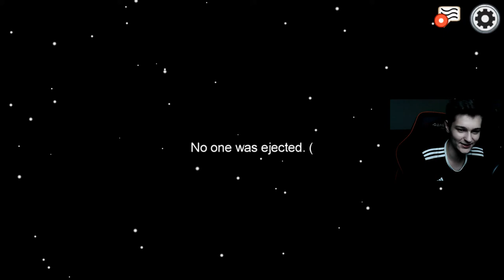Kasztan TROLLUJE w AMONG US #18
pozdro kasztan :D

👑 Zostaw subskrypcję!
🔔 Kliknij dzwoneczek!
🔥 Udostępnij filmy
💬 Napisz komentarz!
⛏️ Nick w Minecraft
👉 MikiPlayGame129

bedwars
minecraft bedwars
minecraft hypixel
hypixel
wintma
felek3371
minecraft wintma
minecraft felek3371
pvp
minecraft pvp
minecraft strefa
minecraft uhc
minecraft hypixel uhc
minecraft combo
minecraft fight
minecraft animation
minecraft klepa
minecraft pvp music
minecraft pvp montage
minecraft pvp muzyka
minecraft pvp poradnik
minecraft pvp txt
minecraft pvp live
minecraft pvp legacy ip
minecraft badlion
minecraft lunar
minecraft labymod
minecraft lunarclient
minecraft badlion client
minecraft optifine
minecraft minimap
minecraft cape
minecraft minigames
minecraft uhc server
minecraft pro
minecraft notch
minecraft dream
minecraft georgenotfound
minecraft george
minecraft badboyhalo
minecraft sapnap
minecrat speedrun
minecraft dragon
minecraft ender dragon
minecraft enderdragon
minecraft nether
minecraft end
minecraft smp
minecraft manhunt server,
minecraft manhunt 4v1 rematch,
minecraft manhunt channel,
minecraft manhunt tobiasz,
minecraft manhunt dream,
minecraft manhunt music,
minecraft manhunt animation,
minecraft manhunt animated,
minecraft manhunt compass,
minecraft manhunt compass plugin,
minecraft manhunt dream music,
minecraft manhunt epic music,
minecraft manhunt gameplay,
minecraft manhunt live,
minecraft manhunt mod,
minecraft manhunt music meme,
minecraft manhunt music 1 hour,
minecraft manhunt polska,
minecraft manhunt pl,
minecraft manhunt plugin,
minecraft manhunt po polsku,
minecraft manhunt poradnik,
minecraft manhunt randomizer,
minecraft manhunt speedrun,
minecraft manhunt tobiaszgaming,
minecraft manhunt tricks,
minecraft manhunt tips,
minecraft manhunt tutorial,
minecraft manhunt traps,
minecraft manhunt 3 hunters,
minecraft manhunt 3v1
tobiaszgaming vs 3 łowców,
tobiaszgaming speedrun,
tobiaszgaming animation,
tobiaszgaming live,
tobiaszgaming łowcy,
tobiaszgaming 3 łowców,
among
amongus
among us
amogus
amongus meme
sus
among us funny
tobiaszgaming 2 łowców,
tobiaszgaming 3 łowców rewanż,
tobiaszgaming manhunt 1,
tobiaszgaming minecraft,
tobiaszgaming muzyka,
tobiaszgaming manhunt reakcja,
tobiaszgaming nowy rekord polski,
tobiaszgaming rekord,
tobiaszgaming rewanż,
tobiaszgaming rekord polski,
tobiaszgaming shoty z live,
tobiaszgaming speedrun vs łowcy,
tobiaszgaming rekord świata,
tobiaszgaming zwiastun
music manhunt
manhunt minecraft,
manhunt music,
manhunt tobiaszgaming,
manhunt server,
manhunt polska,
manhunt minecraft tobiasz